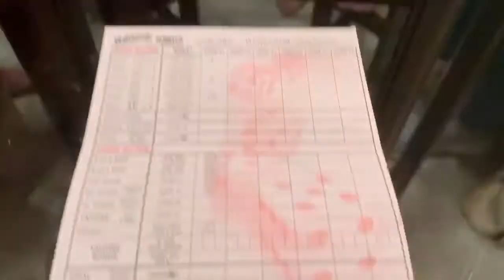QUARANTINE VLOG 29: While the Girls are Away, the Boys Will Play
Steph takes a trip down to Ocean City to see her grandmother. Daniel and JuJu rage at home. Ain't no party like a stay-home party, cause a stay-home party don't stop!